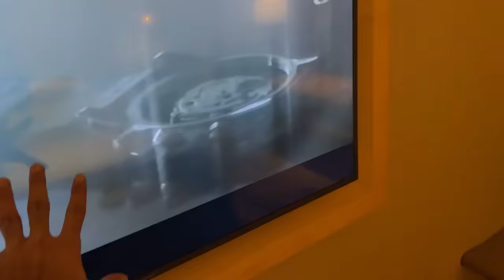I MET JONATHAN & NEYOO FOR THE FIRST TIME😍 | SCAM WITH GURU😂 VLOG #7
Hey LoLzZz Fam!
Welcome to My new VLOG. Do let me know your feedbacks in comment section below.